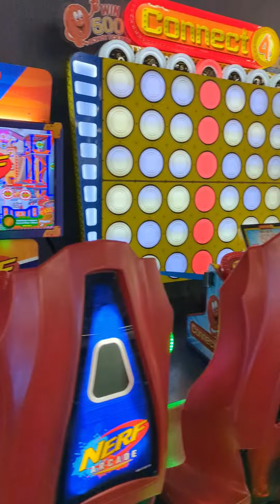k1 Speed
K1 speed. Indoor go karts corporate events team building activities.